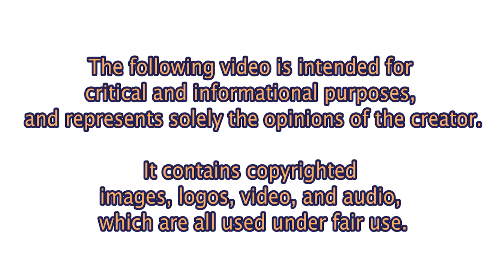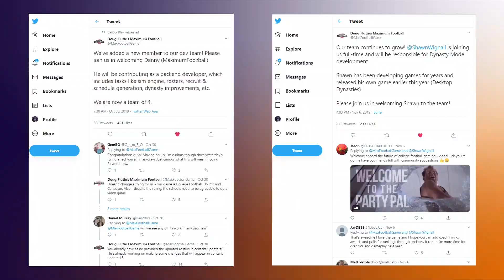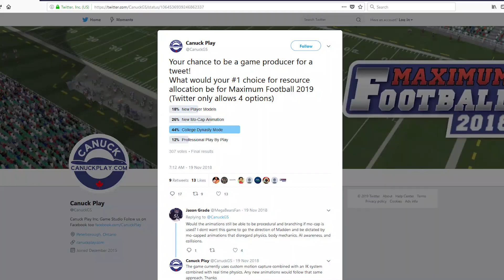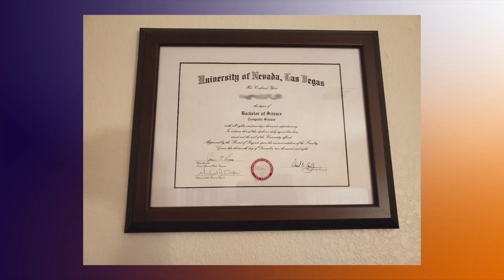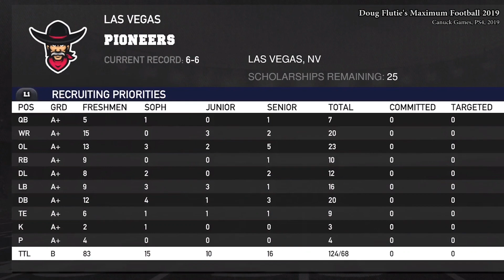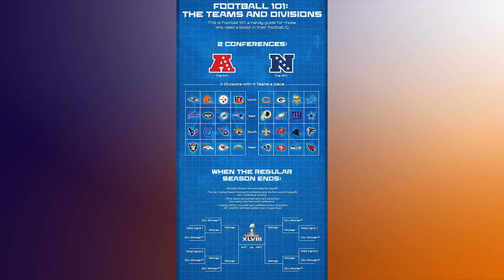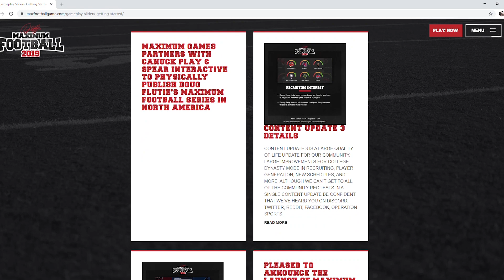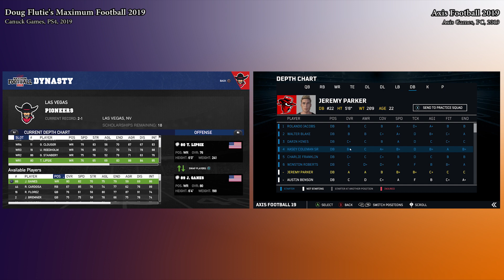Maximum vs Axis Football 2019: Dynasty vs Franchise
A comparison of the Dynasty mode of Maximum Football 2019 versus the Franchise mode of Axis Football 2019. Full reviews for both games are available on my personal blog If you enjoy this video, and would like to see more like it, I hope you'll consider supporting me on Patreon

** All gameplay footage was captured from my own play, except if / where otherwise noted **